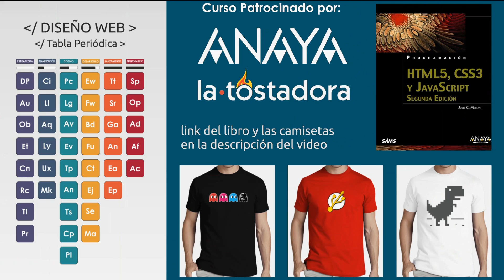Diseño Web 05 - Especificaciones Técnicas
En este video sobre diseño web hablaremos sobre especificaciones tecnicas: delimita las especificaciones que debe tener la pagina, tales como la compatibildiad con navegadores y versiones

▼ HOLA MUNDO!!